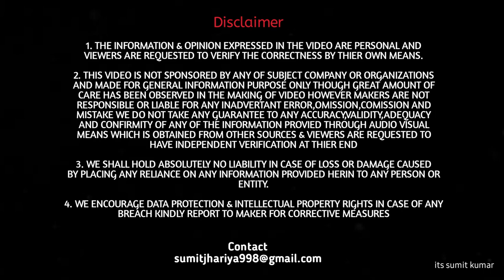Uses of Flat Bottom Steering Wheel | असलियत जानकर हैरान रह जाओगे किस काम का है ? | its sumit kumar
Namaskar doston aaj is video me ham janenge ki steering wheel bottom se flat kyun aate hai or flat bottom steering wheel ka kya use hai